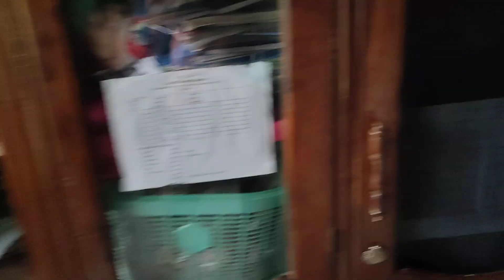themneingah naodop Ann honni